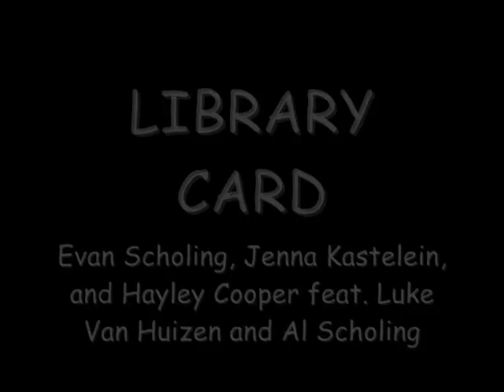Library Card Airband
Airband Music Video using the Arthur song,  "Library Card"